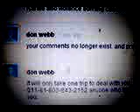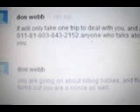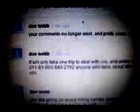f*ck you "don webb"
go get some head from your mom & calm down, fuck face